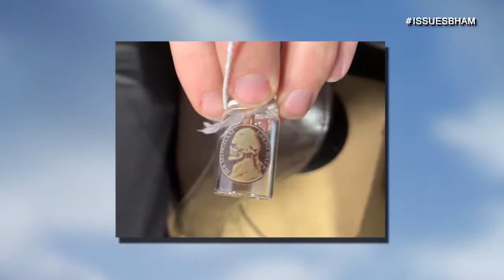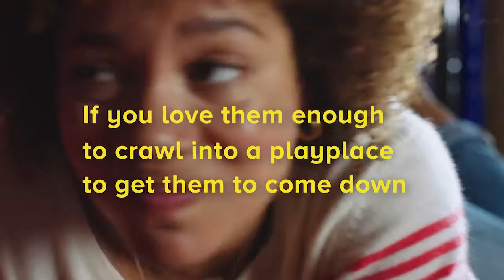OUR ISSUES BIRMINGHAM - EPISODE 158 - GHOST TOURS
David Bowman from The Birmingham Historic Touring Company sits down with Tommy to discuss the city's history through the lens of the company's historic ghost walks.